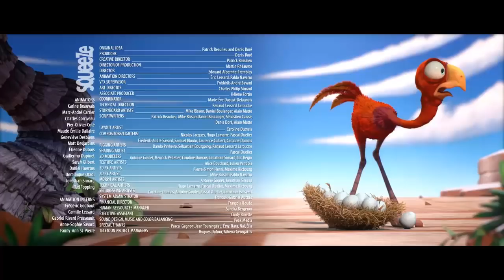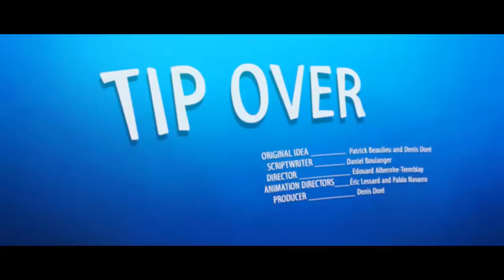CRACKE - HOT WEATHER _Cartoon For Kids Compilation (2019) | CRACKE TV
CRACKE TV.

CRACKE TV. :D :D